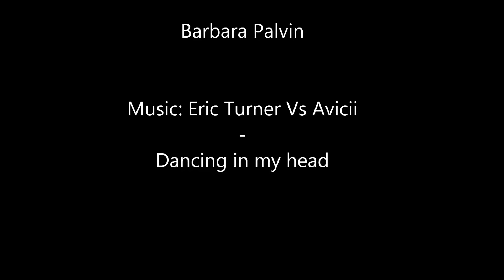Barbara Palvin (model) - Victoria secret HD pictures!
Barbara Palvin
Eric Turner vs Avicii - Dancing in my head
Victorias secret
Model
Just sharing this vids for fun:D